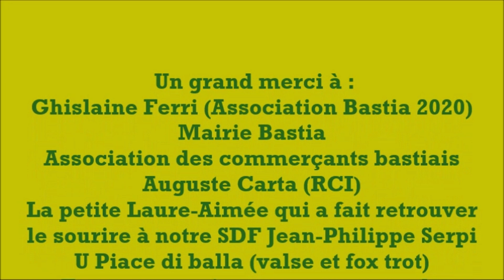l’Association 2020 et l’Association des Commerçants Bastiais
Ce samedi 17 décembre en partenariat avec l’Association 2020 et l’Association des Commerçants Bastiais, sur le parvis de l’église St Roch à Bastia, RCI a proposé  « Noël en danses », un spectacle chorégraphique avec de nombreux clubs de danse.